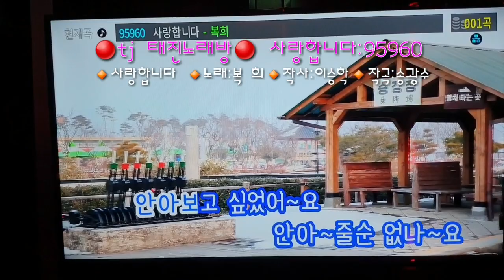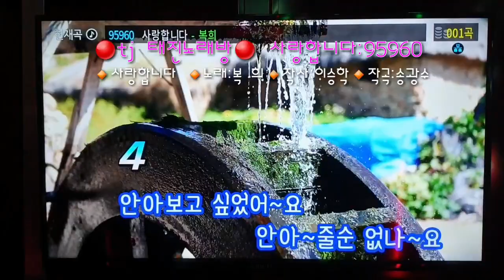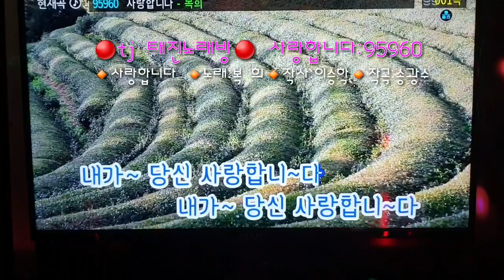가수복희 사랑합니다 디스코버젼 (태진노래방95960)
🔴가수복희 타이틀곡
🔴사랑합니다 (태진노래방95960)
🔴짜릿짜릿 (금영노래방:90969)
🔴사랑합니다 (금영노래방:90904)